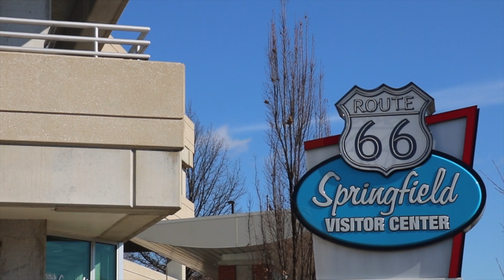Dig Your Roots Springfield: Florida Georgia Line